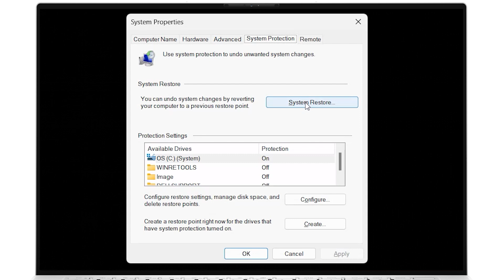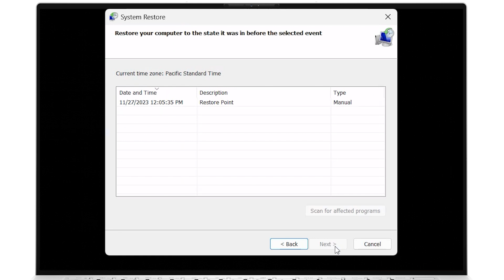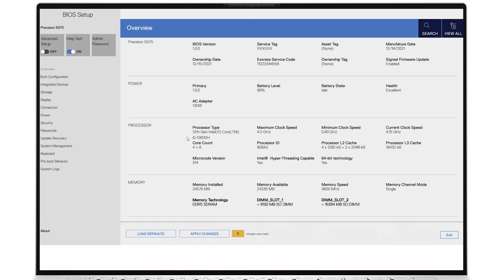Fix Computer Not Booting into Windows (Official Dell Tech Support)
Fix Computer Not Booting into Windows.

Learn how to fix a computer not booting up with these 6 troubleshooting steps from Dell. Performing these will help resolve most issues when your PC is having trouble booting.

00:00 - Introduction | Fix Computer Not Booting into Windows
00:10 - Run Pre-Boot Diagnostics
00:33 - Perform a System Restore in Safe Mode
01:28 - Very Hard Drive or Solid-State Drive in BIOS
02:27 - Restore BIOS and UEFI to Default Settings
02:56 - Reinstall or Reset Windows

You can also join in a chat on our Dell Community Forum and click on Support Forums.